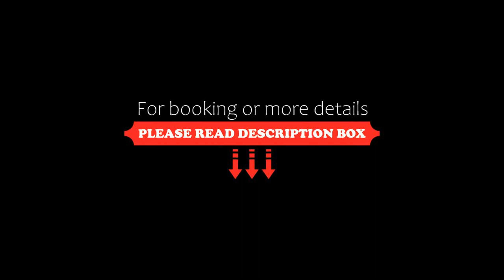The Den, Hepburn Springs, Australia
About Property:
You're eligible for a Genius discount at The Den! To save at this property, all you have to do is sign in.
Within 3.2 km of The Convent Gallery Daylesford and 4.1 km of Lake Daylesford, The Den offers free WiFi and a terrace. Situated 46 km from Ballarat Train Station, the property features a garden and free private parking.
This holiday home features 3 bedrooms, a flat-screen TV, and a kitchen.
The holiday home of...
Property Type: Hotel
Address: 25 Second Street, 3461 Hepburn Springs, Australia
Searching For
1. The Den - Hepburn Springs - Australia
2. The Den - Hepburn Springs - Australia Address
3. The Den - Hepburn Springs - Australia Rooms
4. The Den - Hepburn Springs - Australia Amenities
5. The Den - Hepburn Springs - Australia Offers and Deals
Audio Credit:
Track Title: Reasons To Hope
Artist: Reed Mathis